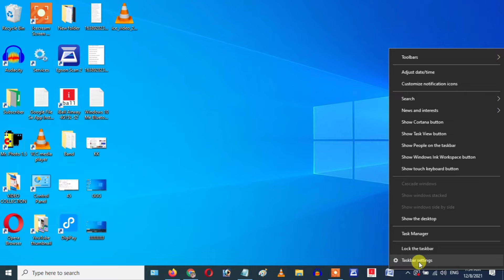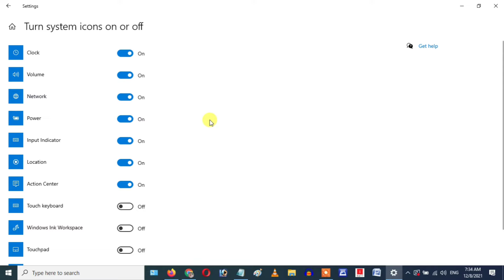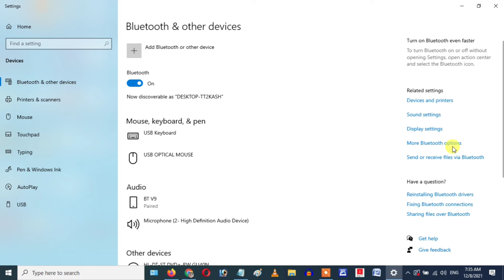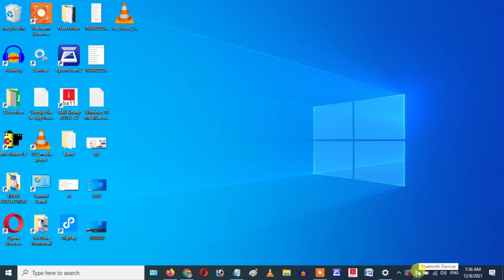laptop me bluetooth show nahi ho raha hai || bluetooth show nahi kar raha hai || bluetooth windows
Your Queries -
laptop me bluetooth show nahi ho raha hai
bluetooth show nahi kar raha hai
how to show bluetooth icon in windows 10
bluetooth icon missing windows 10
bluetooth connect nahi ho raha hai
how to download bluetooth for windows 10
laptop me bluetooth connect nahi ho raha hai
windows 10 me bluetooth connect nahi ho raha hai